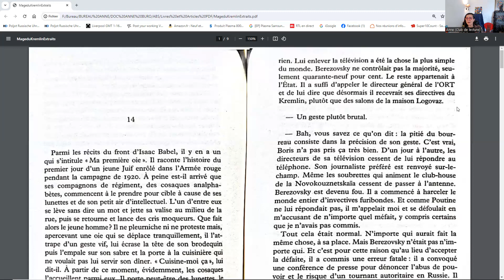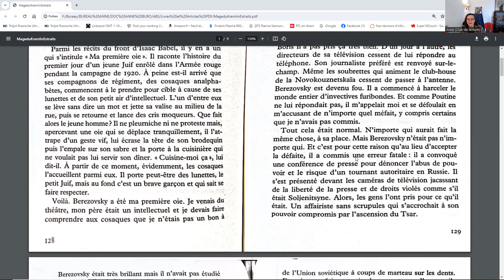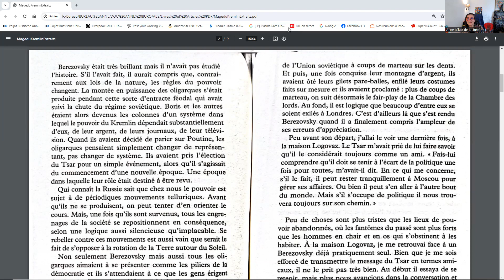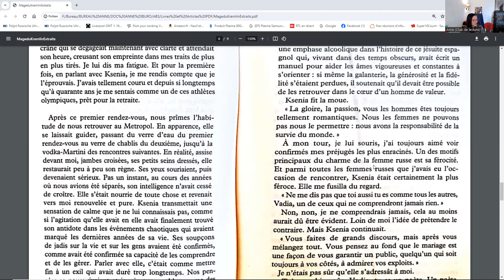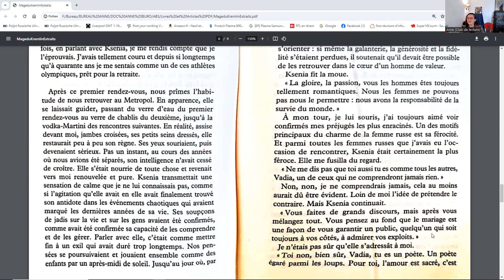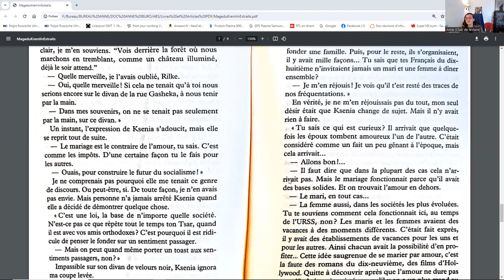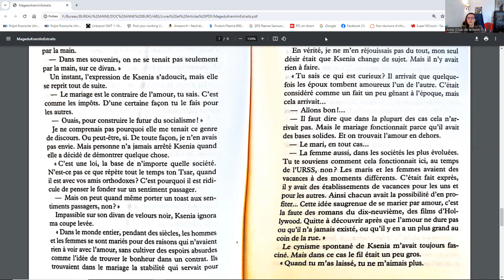LE MAGE DU KREMLIN DE GIULLIANO DA EMPOLI : CLUB DE LECTURE DU 25 FÉVRIER 2024.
Résumé du livre LE MAGE DU KREMLIN DE GIULLIANO DA EMPOLI :

"On l’appelait le « mage du Kremlin ». L’énigmatique Vadim Baranov fut metteur en scène puis producteur d’émissions de télé-réalité avant de devenir l’éminence grise de Poutine, dit le Tsar. Après sa démission du poste de conseiller politique, les légendes sur son compte se multiplient, sans que nul puisse démêler le faux du vrai. Jusqu’à ce que, une nuit, il confie son histoire au narrateur de ce livre…
Ce récit nous plonge au cœur du pouvoir russe, où courtisans et oligarques se livrent une guerre de tous les instants. Et où Vadim, devenu le principal spin doctor du régime, transforme un pays entier en un théâtre politique, où il n’est d’autre réalité que l’accomplissement des souhaits du Tsar. Mais Vadim n’est pas un ambitieux comme les autres : entraîné dans les arcanes de plus en plus sombres du système qu’il a contribué à construire, ce poète égaré parmi les loups fera tout pour s’en sortir.
De la guerre en Tchétchénie à la crise ukrainienne, en passant par les Jeux olympiques de Sotchi, Le mage du Kremlin est le grand roman de la Russie contemporaine. Dévoilant les dessous de l’ère Poutine, il offre une sublime méditation sur le pouvoir."

Nous échangerons sur ce livre le dimanche 25 FÉVRIER 2024 à 19h30 (heure de France) / à 18h30 à Londres/ à 10h30 (heure de l'Ouest américain) /à 13h30 (heure de l'Est américain, à Montréal et à New York)/ à 15h30 en Argentine /à 21h30 en Russie / à minuit (heure de Bombay) / à 19h30 en Sicile

RAPPEL CONCERNANT LE CLUB DE LECTURE :

POUR QUI EST LE CLUB DE LECTURE ? === Pour des personnes qui aiment lire des livres d’auteurs contemporains et qui ont un niveau B2 en production/expression orale et un niveau C1/C2 en compréhension écrite
Chaque séance du club est limitée à 4/5 personnes et dure 1 heure.

OÙ et COMMENT ?

OÙ SE RÉUNIT LE CLUB DE LECTURE ? == Sur Skype

COMMENT FONCTIONNE LE CLUB DE LECTURE ? == 12 minutes minimales par personne, le reste du temps étant consacré aux interactions du groupe. Chaque séance dure une heure.
Pas d’engagement obligatoire à toutes les séances (possibilité de ne participer qu’à une seule séance si on le souhaite)

QUAND A LIEU LE CLUB DE LECTURE ?
Le 1er dimanche du mois (sauf exception comme pour cette séance) à minuit (heure de Bombay) / à 19h30 en Sicile/ à 20h30 (heure en Israël), à 10h30 (heure de l'Ouest américain) /à 13h30 (heure à Montréal, heure de l'Est américain), 21h30 (heure de St Pétersbourg).

DATE DE LA SÉANCE SUR LE MAGE DU KREMLIN DE GIULLIANO DA EMPOLI  :
Le dimanche 25 février 2024

COMBIEN ÇA COÛTE ? === 10€ ou 10 $ par séance pour les habitués /20€ ou 20 $ par séance pour les nouveaux

Ainsi, si vous souhaitez participer au club de lecture (Niveau B2 requis en expression orale et C1/C2 en compréhension écrite), vous pouvez m'écrire à cette adresse

Pour acheter mon conte philosophique "L'anneau de Gygès: La Reine Eurydice et Fidélio" (Amazon France)

(Amazon USA)

Pour acheter mon agenda 2024 (dernier trimestre 2023 inclus)

BONUS Italki pour les nouveaux : Si vous voulez apprendre une langue étrangère (le français, l'anglais, l'espagnol, l'hébreu, l'arabe, le russe ou toute autre langue) ou juste avoir des conversations dans n'importe quelle langue (plus de 130 langues disponibles) avec "des natifs", voici une réduction de 10$ avec ce lien

Vous souhaitez prendre des cours avec moi ou tout simplement converser en français ?
Mes tarifs :

- 25€ / 25$ de l’heure ou 14€ / 14$ les 30 minutes === conversation en français adaptée à votre demande (paiement via PayPal ou Zelle)
- 30€ / 30$ de l’heure ou 17€ / 17$ les 30 minutes === français juridique, français psychologique (paiement via PayPal ou Zelle)

Envoyez-moi un courriel à en indiquant 3 créneaux horaires où vous êtes disponible ainsi que votre pays de résidence et votre zone horaire.

Où ?
Les cours auront lieu sur Skype.